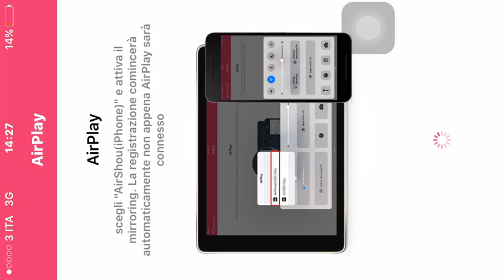Clash royale #1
Bella a tutti ragazzi spero che il mio primo video di Clash Royale vi piaccia condividetelo su WhatsApp
Passate al canale di Miki